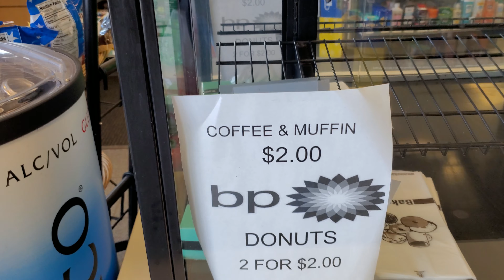Two dollar muffin & coffee! Mama is happy... woohoo!